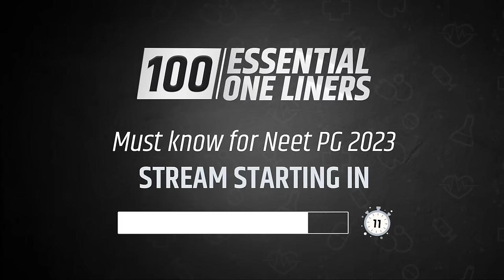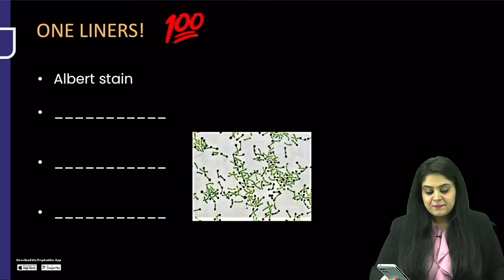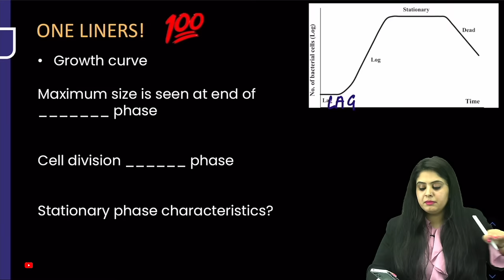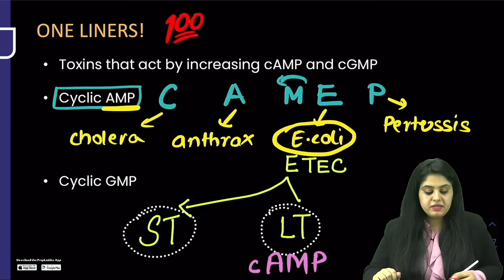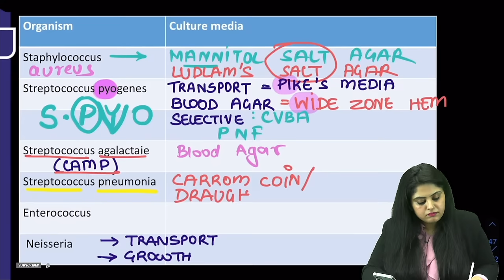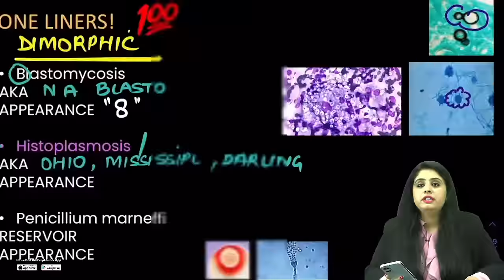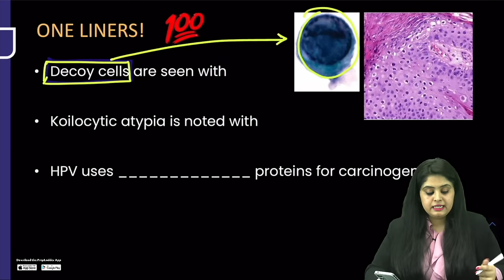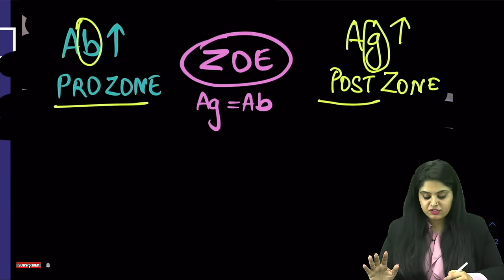One liners for "MICROBIOLOGY" by Dr. Preeti Sharma[MUST KNOW] | NEET PG, FMGE & INI-CET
Welcome to the session of 100 Essential One Liners. In this Session Dr. Preeti Sharma will be discussing 100 One line pointers of Microbiology which will help you in the Speedy Revision of the Subject in a broader aspect. Join the Session and Accelerate Your Last Phase Prep!